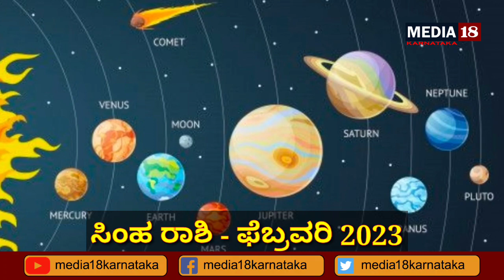simharashi bhavishya february 2023 in kannada